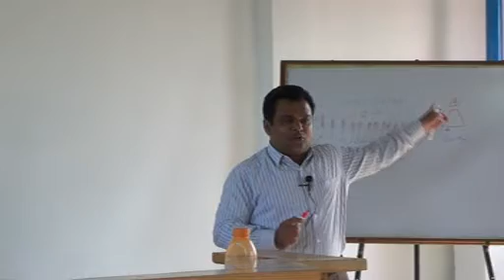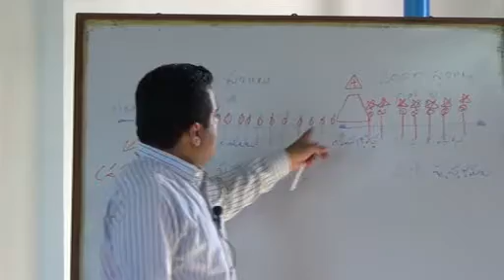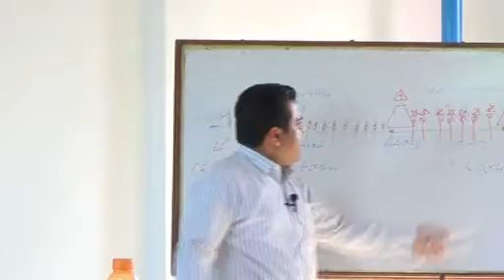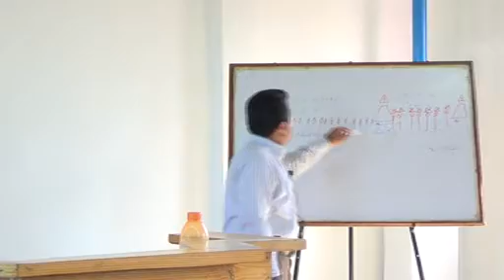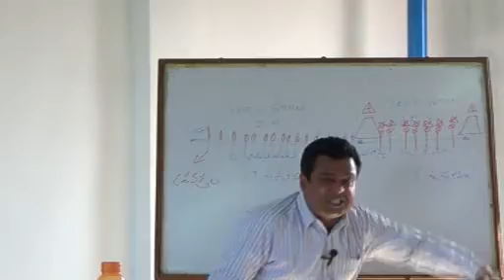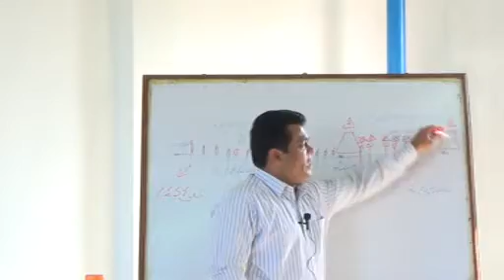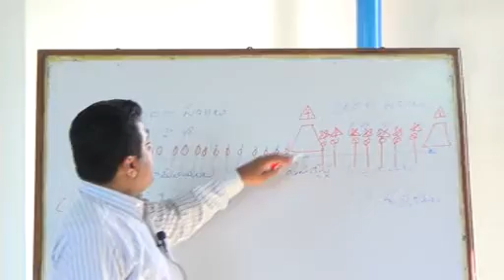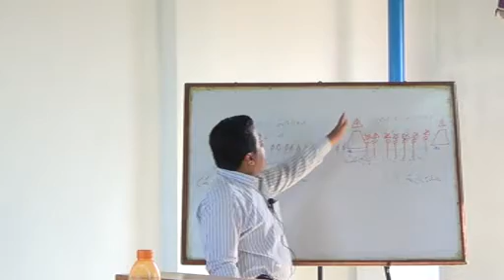గలతీ - 1. అపోస్తుల బోధ - C. 30 నవంబర్ 2014.